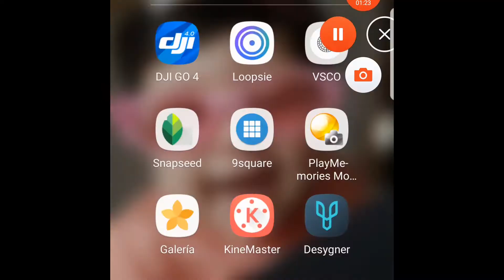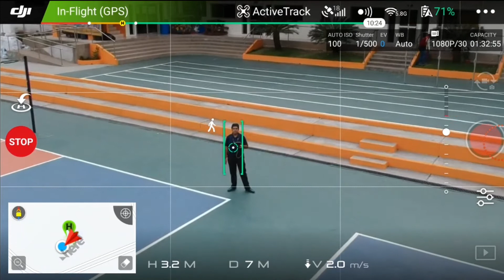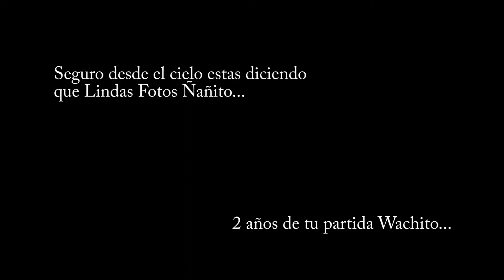Tutorial: Cómo hacer Dronies con DJI Spark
Hola amigops el video de las semana se trata de cómo hacer Dronies con el Dji Spark, Espero lo disfrutes, Y te dejo una pregunta Quieres videos Tutoriales de Fotografía o Video Tutoriales de Drone.

Saludos